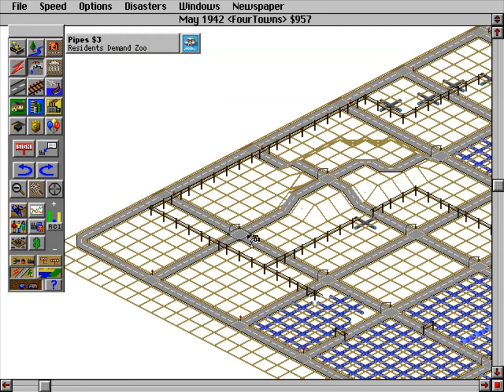Simcopter one reporting..... - SimCity 2000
It all started out well today. Large highways cross the landscape, and there is no sign of any problems. Schools are build, so are colleges. Commerce is happy because of the new airport. Some disasters happen. A tornado tears up buildings and leaves a path of destruction. An airplane crashes into the brand new build prison. It had to be replaced. After that, thing seemed calm until horror strikes FourTowns. Riots! Riots everywhere. At first it seemed controllable, but a short while later fires started, the riots escalated, and fires became uncontrollable. People didn't stop rioting, not even until the entire city was burned down to the ground. This disaster ends the short live of FourTowns.
--Simcopter one reporting many riots!--